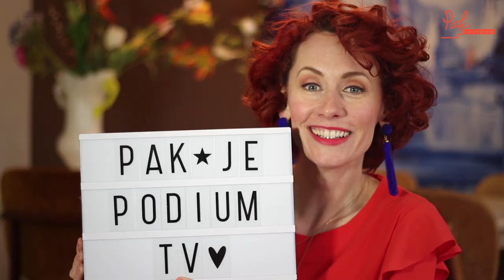5 tips om te netwerken. Presentatietip #62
Word je zenuwachtig van het idee dat je moet NETWERKEN?
Het is een beladen term, maar dit is natuurlijk ook een kans om je podium te pakken. Zelfs de makkelijkste vorm, zonder dat er een camera op je snufferd staat of felle lampen en honderd paar ogen. ;)

Ok, makkelijker gezegd dan gedaan. Onlangs kreeg ik een uitnodiging voor de Haringpartij in Amsterdam. Toen ik de mail kreeg dacht ik "oeh, leuk! Ik ga even lekker chique doen!". Maar eenmaal op de dag zelf, of beter gezegd, een uur van te voren, kreeg ik koudwatervrees.

Ik kende hélemaal niemand, ik wist niet wat ik aan moest, ik zag op tegen het moment van binnenkomst. Kortom, algehele misère. Ik begon te klagen tegen mijn man en dacht dat ik het event misschien kon ombuigen naar een Netflix-avondje, maar daar trapte hij niet in: "Je bent toch van Pak je Podium?" (Denk de ironische grijns er even bij.)  "Hup, ga dan! Dit is toch helemaal je ding?"

Zucht, ok. Schouders eronder, huppetee. Mijn ervaring zie je in de nieuwe aflevering van Pak je Podium TV. Met uiteraard tips om er mee om te gaan. Door schade en schande geleerd. ;)

In de kern betekent je podium pakken, dat je bent voorbereid op het vertellen wat jij te bieden hebt. In een zin, of in een talk van 45 minuten, het begint bij dezelfde kerngedachte. Waar sta ik voor? Wie ben ik? En wat heb jij daaraan?

Daar help ik mijn klanten mee. Om vanuit het verhaal en kerngedachte verder te bouwen aan een consistente presentatie, online én offline. Zodat jij jezelf neerzet als personal brand.

Is dit iets waar je wel wat hulp bij kunt gebruiken? Omdat je eigenlijk dat grootse beeld van jezelf hebt met alle impact die je wil maken en de klanten die daar bijhoren? Wat in de praktijk alleen niet echt wil lukken, omdat je jezelf steeds maar KLEIN zit te houden?

Hou daar mee op! Het is echt tijd om je podium te pakken!

Eva Brouwer is veelgevraagd dagvoorzitter, spreker en presentatietrainer van Pak je Podium. Ze leert ondernemende vrouwen spreken en presenteren met impact.